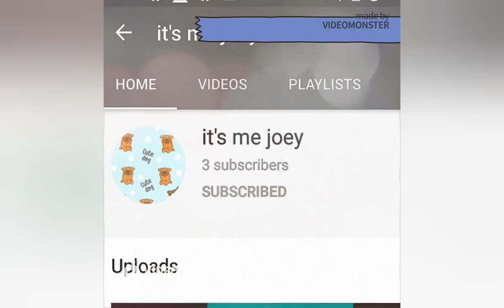Nag- away kami dahil kay YouTube. How to Handle your Husband: to become a strong woman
Last Tuesday naabutan ako ng asawa ko na gumagawa ng video sa table niya,  dahil doon maliwanag ang dating ng ilaw.  hindi against the light kya maganda ang lightning sa camera.  Hinayaan niya akong gumawa roon for some time.  Pero dahil naingayan n siguro sa paulit ulit Kong take 😂😂😂 sinabihan niya ako na gagamitin niya ang table.  Sabi ko wait Lang.  Pumayag nmn sya,  pero lagi nya ako tinatanong kailan matatapos.  Hanggang sa sinabi n niya na urgent at npakarming orders.  Tumayo na ako at tinapos yon.
Kinabukasan,  sinabi ko sa knya n bilhan niya ako png make up para medyo presentable nan ako sa cam, pumayag din sya.  Kasi nang magsimula na akong mag video,  dun naman sya nagsimulang magalit. Hindi ako nakagawa by Wednesday.  Then nagtry ulit ako by Thursday,  nagmake up ako,  pero di na naman ako nakagawa dahil panay ang sabi niya sa Akin na magpractice and we also had a lot of orders.  By Friday,  I decided na gagawa na talaga ako no matter what,  nakaharap man sya o hindi.  Nga ayos muna akong kaunti.  Then harap sa camera.  While I am setting the camera,  he  started the fight.  He told me he really hate YouTube,  Tiktok,  facebook,  and even messenger.  It's  only because of me that's  why he still using it.
I didn't  include  all that has happened between us in the video for our family's  privacy.  But I hope  you'll  enjoy some parts of it.